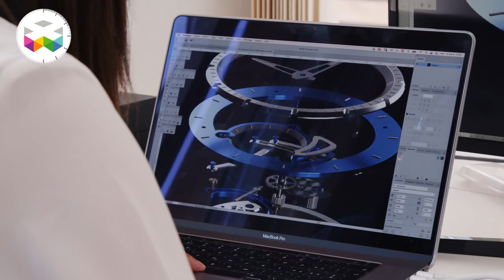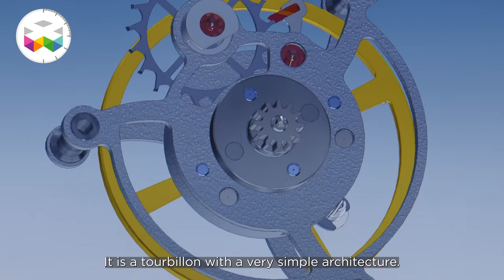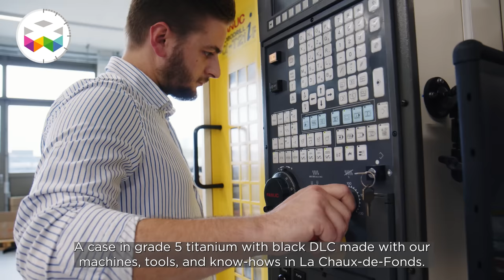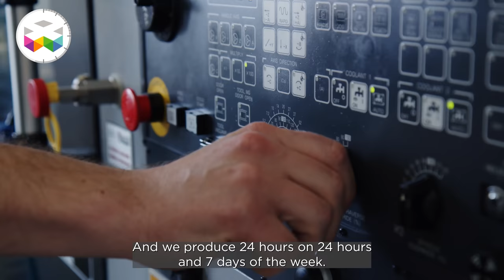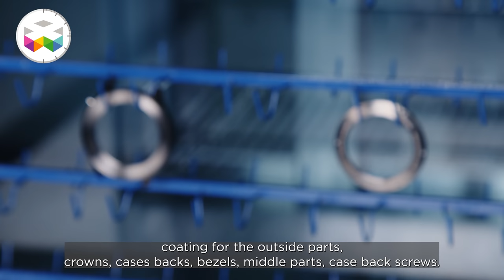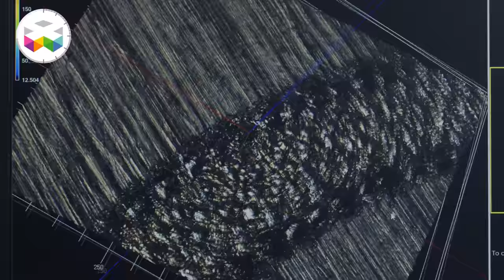Behind The BA1110D Chapter 4 Tourbillon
A few months ago we had the visit of Thomas Baillod who was extremely proud of presenting us his rather ambitious project of developing a Swiss Made tourbillon timepiece for less than 5’000 Swiss francs. Though he showed us a prototype, things were pretty much still laying on paper but in a matter of only a few months his vision became reality with the first production models being now delivered.

Naturally we wanted to know a bit more about this and we had the opportunity of visiting some of the suppliers involved in this project to discuss with them their involvement and what does this Chapter 4 timepiece represents for them and why they participated in making it happen.

One of the main reason why prices could be contained as such is because of the distribution model developed by Thomas Baillod, meaning that you can only order this watch directly on their but it does go a little more beyond this as he had explained in this previous video

The very best to you and Viva Watchmaking!

Marc André & Team